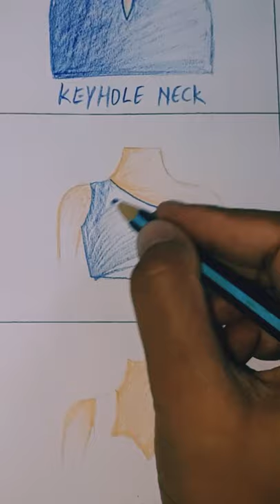click on the channel for full video | Necklines | Shorts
Hello friends,
In this video we'll draw Necklines. Full video will be tomorrow.